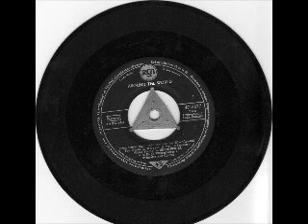CYNDY, OH CYNDY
EDDIE  FISHER --